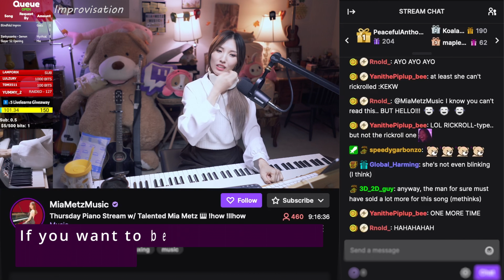Pianist Accidentally Makes Epic 30 Minute Improvisation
During the live music stream on Twitch I was challenged to make 15 minutes blindfold piano improvisation. As I was improvising it felt like it was an infinite 15 minutes that never ends as the alarm would never ring off.
So at the end I finished it with a special song and opened my eyes to see what was going on.
It turns out that I had forgotten to press the timer to start... 😂
Many people commented they liked this improvisation, so I decided to put it on YouTube. I hope you enjoy it!

Hello! My name is Mia. I am a professional pianist, piano teacher, and a board certified music therapist based in US.

I have been playing piano for over 20 years and I have perfect pitch. My educational background include B.A. and M.M in Piano Performance and M.M in Music Therapy.

I sing and play guitar occasionally during the stream as well! My favorite thing to do in music is improvising on the piano.

I recently joined YouTube and Twitch Streams due to limited professional opportunities in music last year. I am so glad to be able share my music with people and to get to know so many wonderful people!

My sincere hope is that I can be a positive influence and bring joy and peace to people through my music.